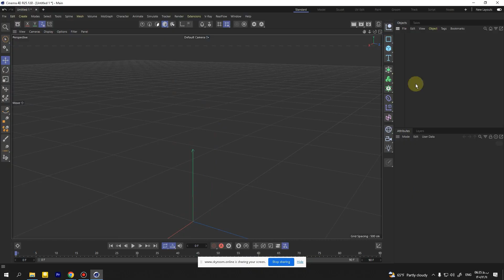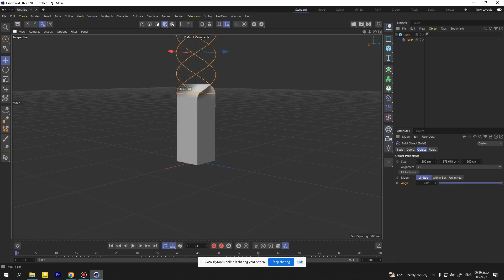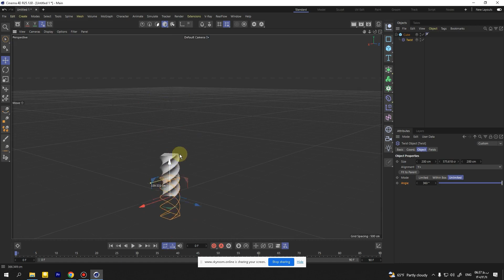آموزش سینما 4 بعدی ( ابزار دفورمر twist موشن گرافیک )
آموزش کاربرد دفورمر ( Twist ) در سینما فوردی ، با استفاده از ابزار twist می توانیم اشکال مختلف به صورت مارپیچ طراحی کنیم .

برای کسب اطلاعات بیشتر و ثبت نام به وب سایت مدرسه ایده مراجعه فرمایید: